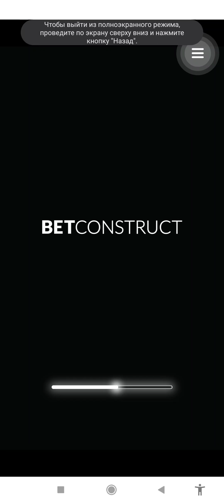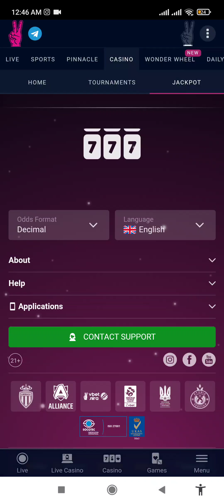vivaro royal star